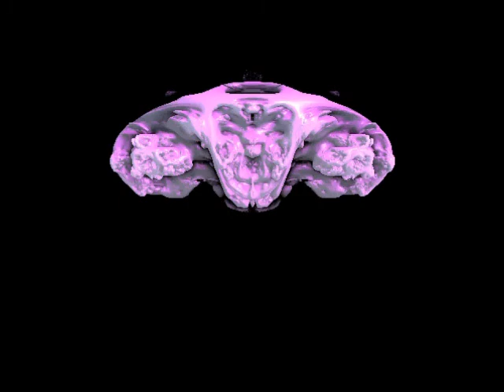Silent Knight Animandeled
More 4d Mandelbulbs created with Animandel

lol - watching it now without 3d glasses at the end I see an error in my code, oops! that's what these test videos are for ;)